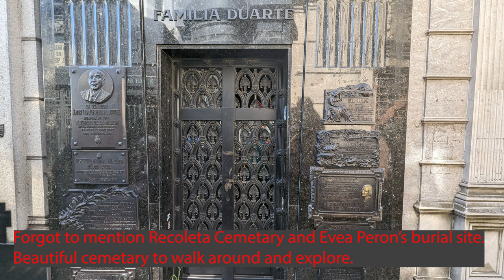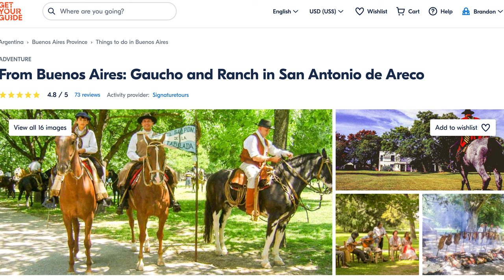South America Cruise Ports: Excursion Review and Advice | Celebrity Cruise Line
Had the chance to spend 12 nights on the Celebrity's Infinity touring around South America. We did an South America excursion in every port and wanted to do a review of how the Cruise Line excursions went and what you should consider doing if you find yourself in one of these South American cruise ports.

0:00 Intro
0:50 Buenos Aires, Argentina
3:43 Montevideo, Uruguay
4:47 Punta del Este, Uruguay
6:30 Puerto Madryn, Argentina
7:36 Cape Horn, Chile
9:07 Ushuaia, Argentina
11:49 The Beagle Channel
13:08 Punta Arenas
13:52 Santiago, Chile

1) 65W Travel Charger
2) 10 Ft., 4 in 1 Universal Charing Cord
3) Travel Bottles for Shampoo
4) Travel Size Sunscreen (3oz. for planes)